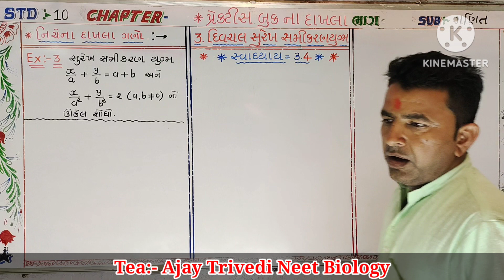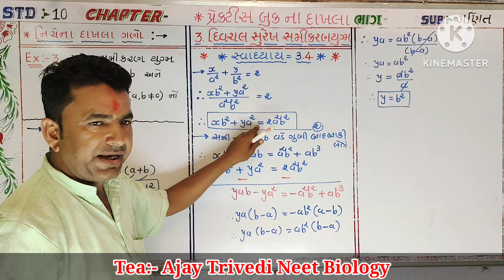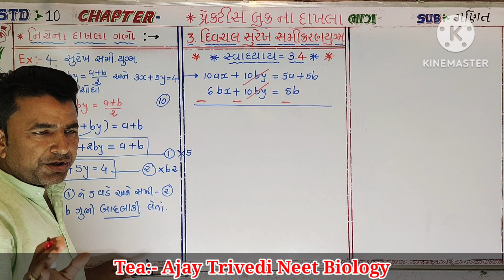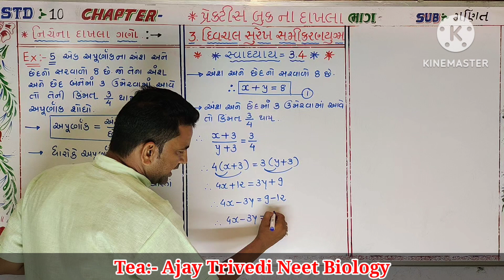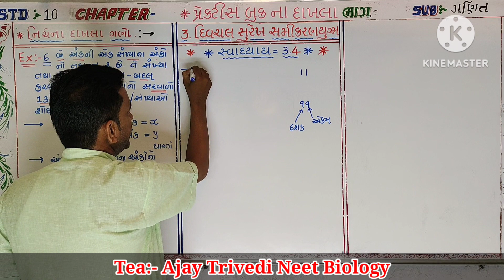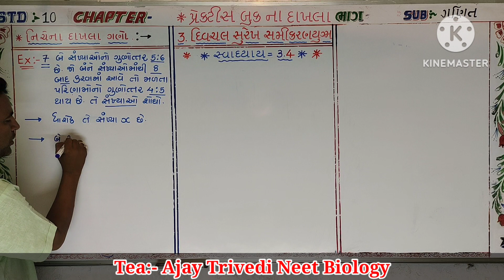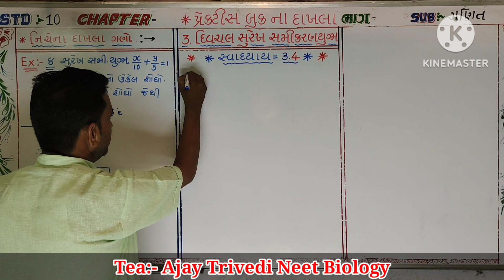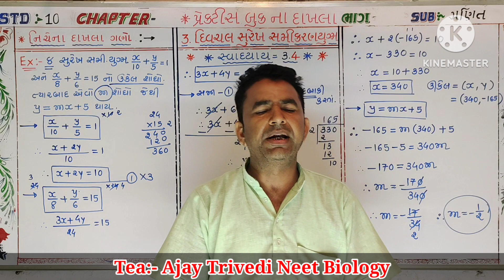Std 10 Maths ch 3 🅸︎🅼︎🅿︎ 🆂︎🆄︎🅼︎🆂︎ of practice book for board exam,,, 📚📚📚